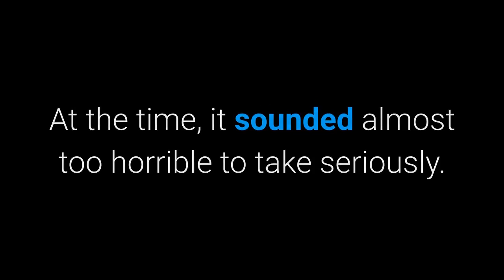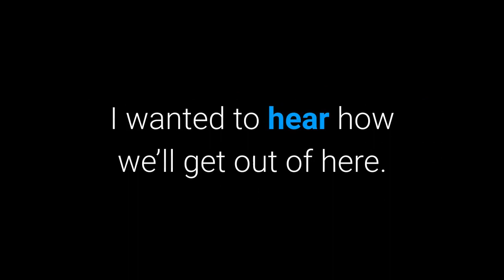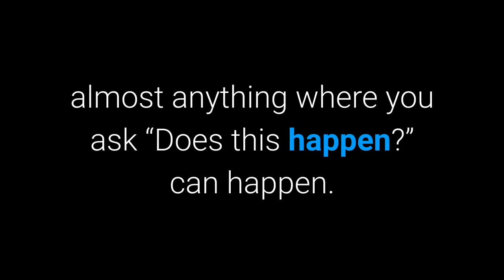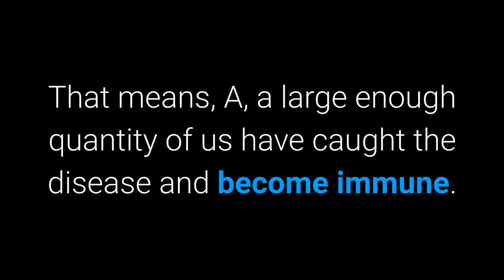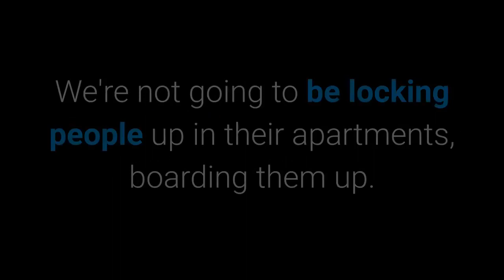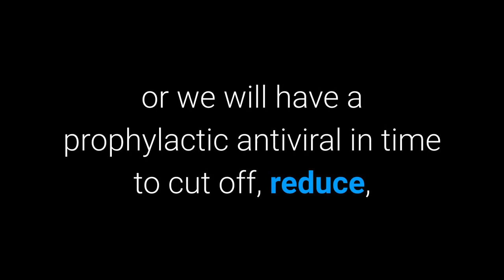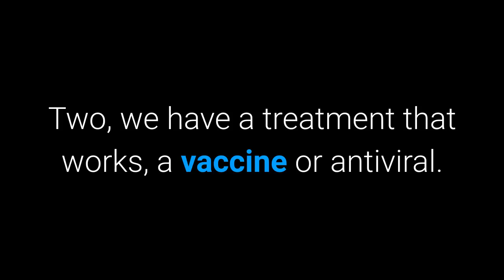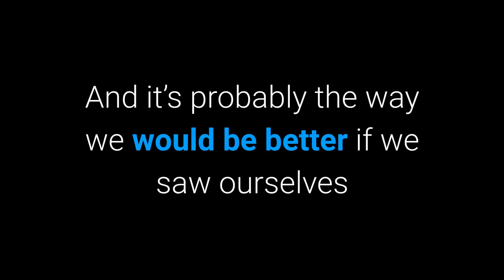Larry Brilliant Interview on the Spread of COVID-19